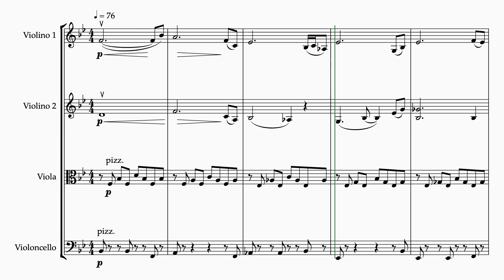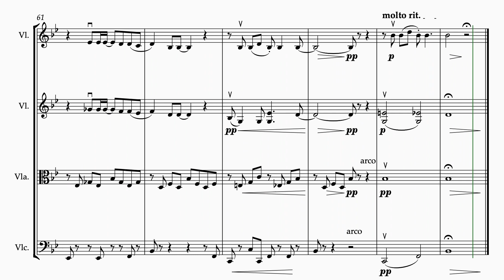ADELE - Make You Feel My Love for STRING QUARTET (SHEET MUSIC)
Hope you like my version for string quartet of